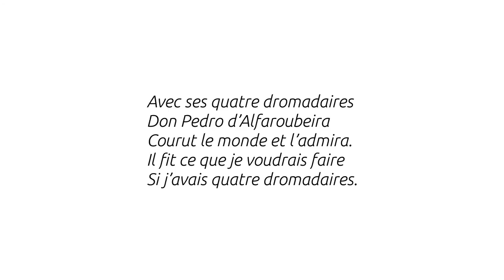Le dromadaire - Guillaume Apollinaire - Thalie Envolée (HD)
Enregistrement audio du texte « Le dromadaire » de Guillaume Apollinaire dans le cadre du projet Thalie Envolée

Crédits :

Texte : Guillaume Apollinaire
Interprétation : Laura Dussard
Captation : Carine Demange
Mixage : Matthieu Van Dyck
Vidéo : Antoine Motte dit Falisse.